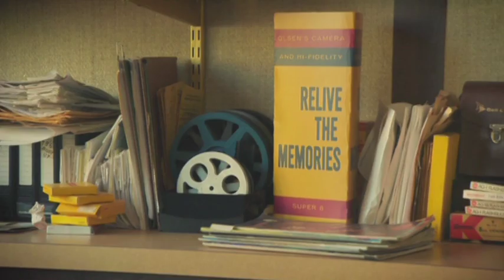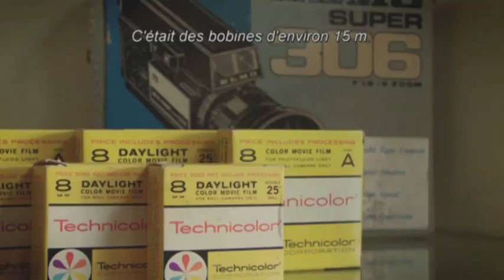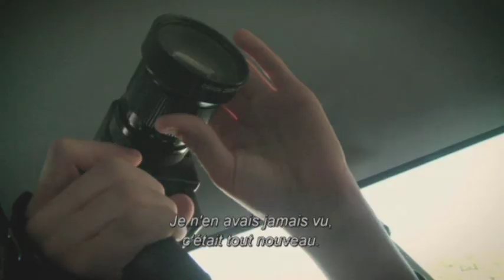Bonus "La révolution des 8mm" de Super 8 en VO ST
Contenu du buzz-kit reçu à l'occasion de la sortie de Super 8 en Blu-Ray/DVD/copie digitale...